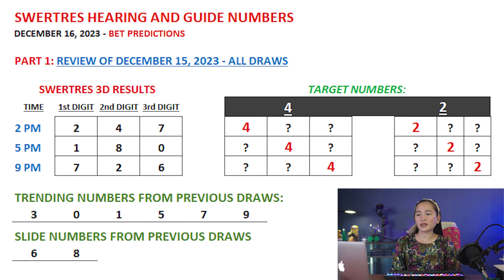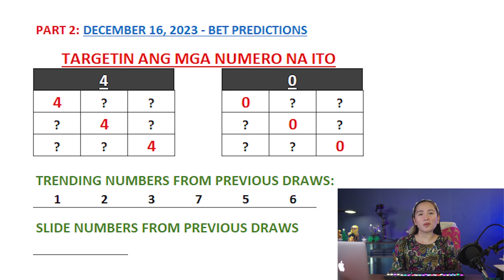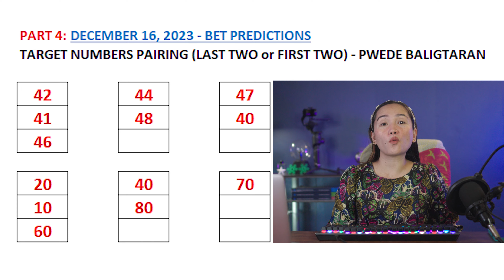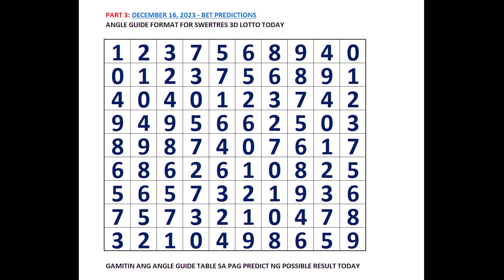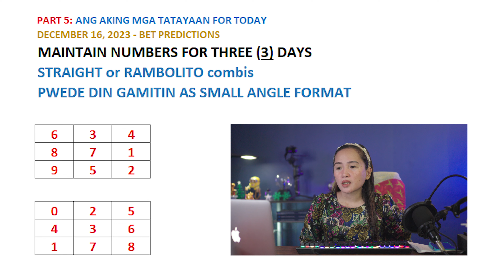SWERTRES 3D HEARING Today DECEMBER 16, 2023 - REGALO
👉 3D Swertres Hearing Today DECEMBER 16, 2023 Tips, Number & Angle Guide
SWERTRES HEARING TODAY CHAPTERS:
00:00 REVIEW OF SWERTRES 3D RESULTS
02:27 SWERTRES 3D HEARING AND NUMBER GUIDE TODAY
03:55 SWERTRES 3D BEST PAIRING AND COMBO TODAY
05:55 SWERTRES 3D ANGLE GUIDE TODAY
07:44 SWERTRES 3D BET PREDICTIONS AND MAINTAIN NUMBERS

This video is about:
1. swertres hearing today
2. lotto hearing today
3. pcso hearing today swertres
4. pcso lotto hearing today
5. swertres hearing
6. swertres tips today